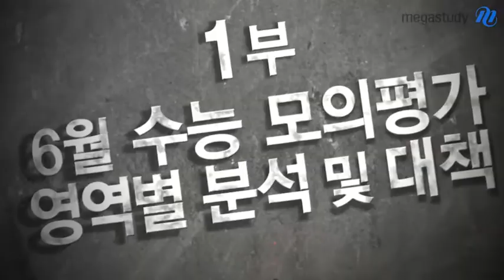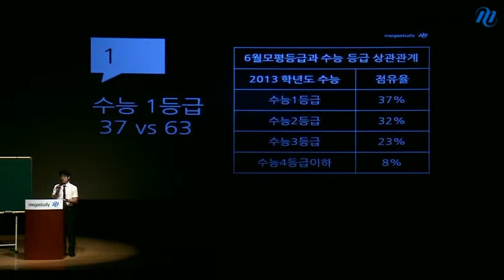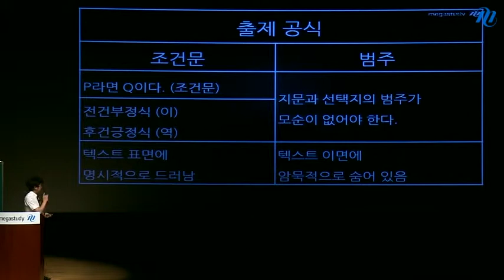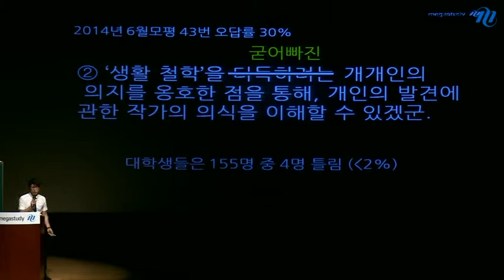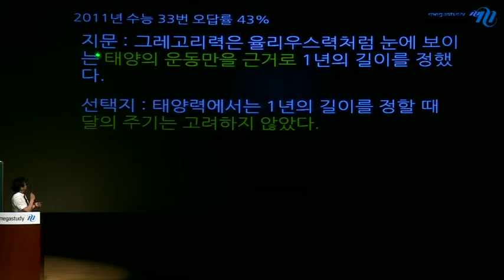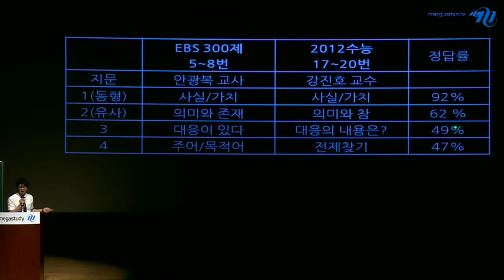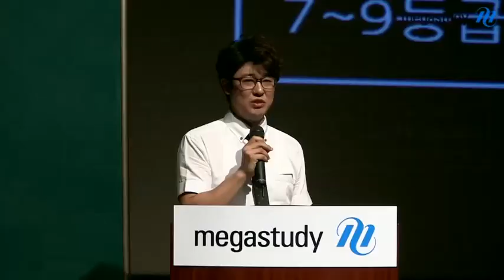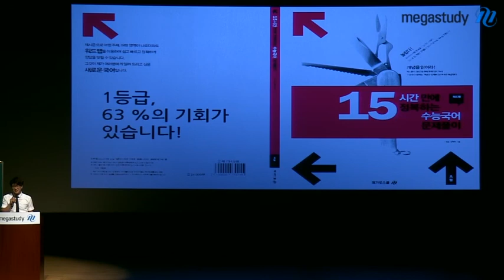[메가스터디] 2014 대입전략 전국설명회 이원준 "1등급, 63%의 기회가 남아있다!"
작년 6월 모평 1등급 학생 중 수능에서도 1등급을 받은 학생은 37%, 등급을 가르는 것은 출제의도 파악입니다. - 합격불변의 법칙 메가스터디